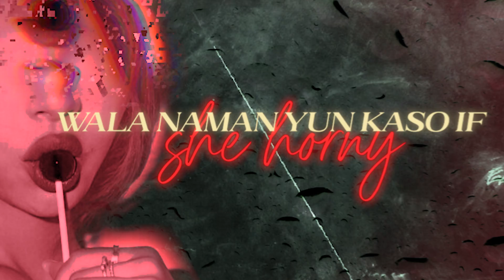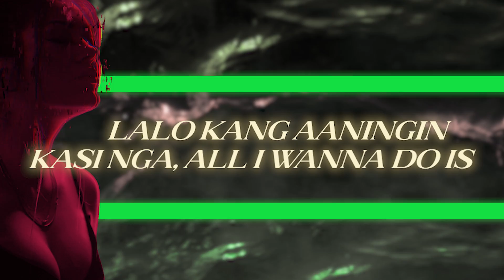Kiddo Chris & Chriilz - Gimme Some (Lyric Video)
Mixed and Mastered by zp3nd, Kiddo Chris & Chriilz